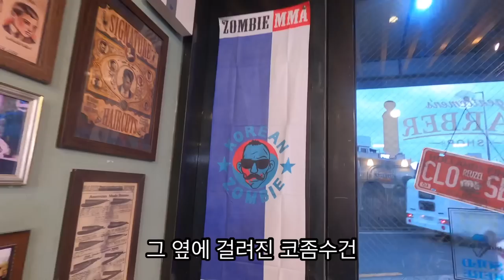[저승문호 바버샾을 가다] 코좀식구들이 가는 바버샾은?ㅣ박새로이컷 아님!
빌리캣 바버샾은 저희 체육관이랑 오랜기간 협력을 하고 있는 사이입니다.
빌리캣 바버샾 화이팅!